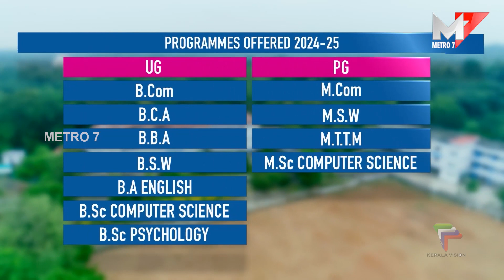വർഷങ്ങൾ പഴക്കമുള്ള കലുങ്ക് അപകടാവസ്ഥയിൽ; Kothamangalam.